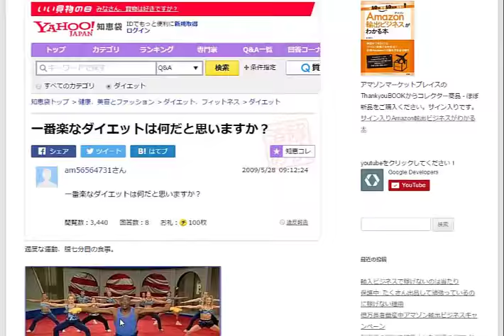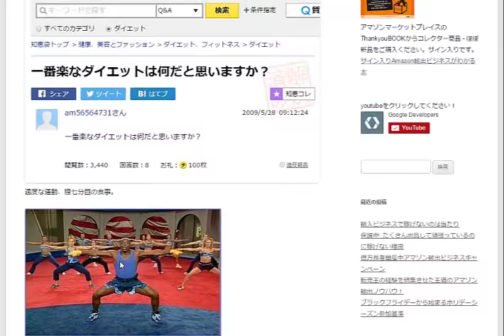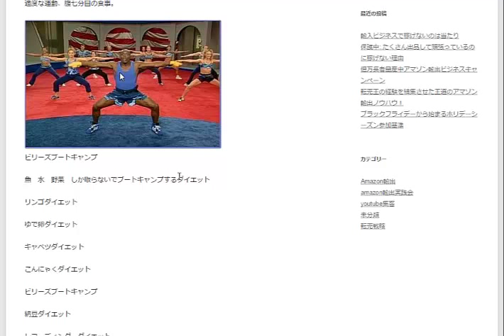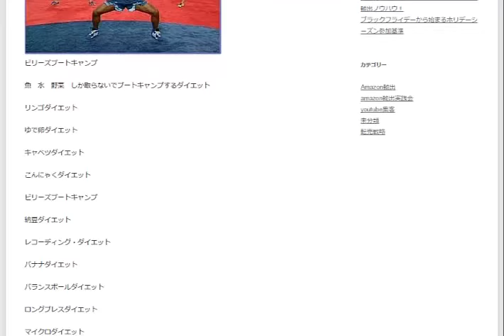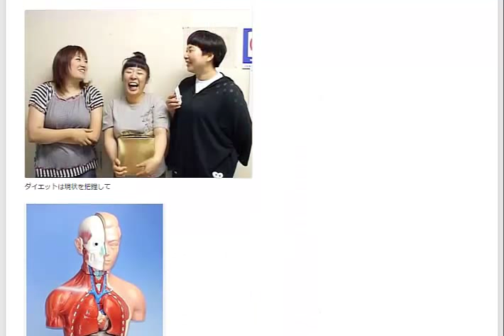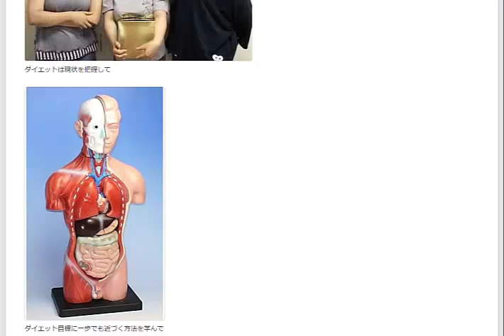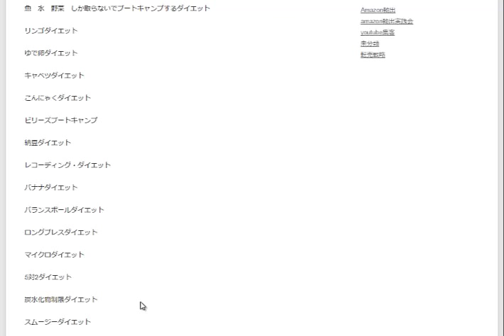ダイエット効果的な方法は当たり前のやりかた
魚 水 野菜しか取らないでブートキャンプするダイエット

　　　　＼【テレビＣＭで話題！肉も魚も食べるダイエット】／
　　　　　プライベートジムRIZAPで無料カウンセリング実施中
　　　　　　‹自信があるから30日間無条件全額返金保証！›
　　目指すのは理想の自分。理想のカラダへ■プライベートジム　ライザップ■

リンゴダイエット
ゆで卵ダイエット
キャベツダイエット

こんにゃくダイエット
ビリーズブートキャンプ
納豆ダイエット

レコーディング・ダイエット
バナナダイエット
バランスボールダイエット

ロングブレスダイエット
マイクロダイエット
5対2ダイエット

炭水化物制限ダイエット
スムージーダイエット